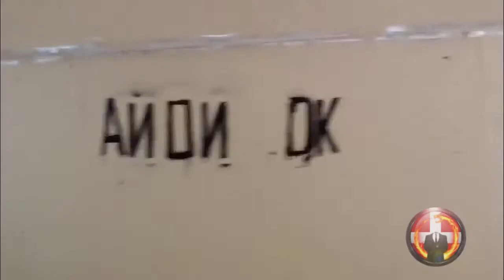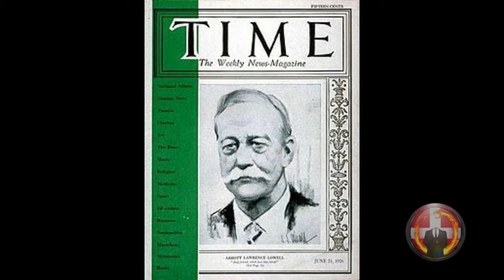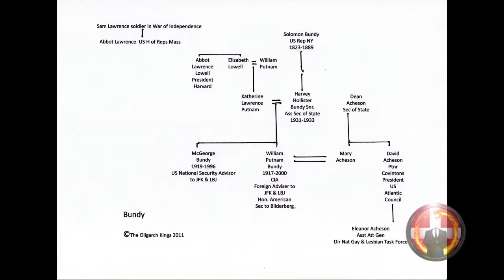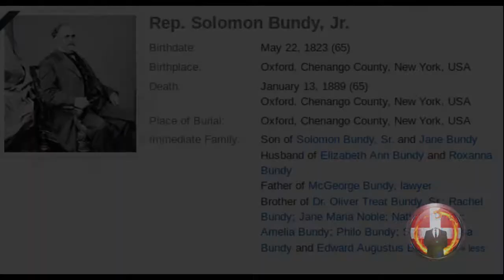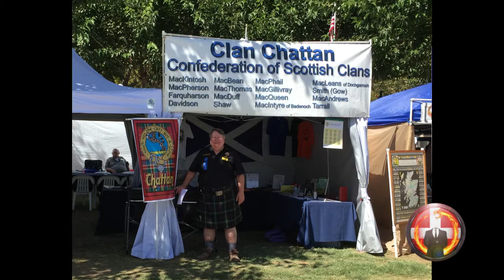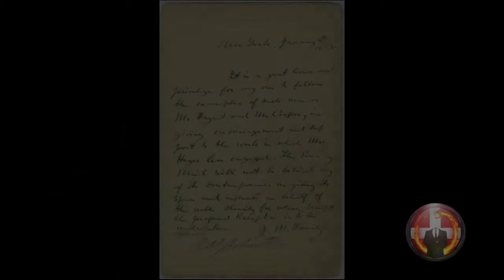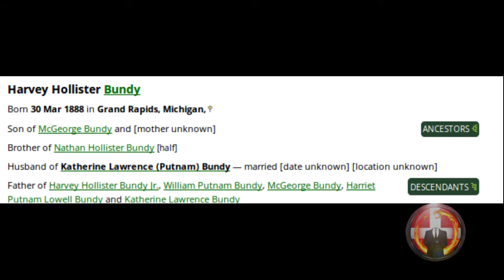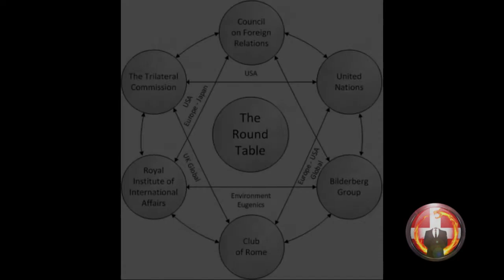*~~All in the Family Pt 11: A Bit of Bundy~~*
A look at the Bundy Family.